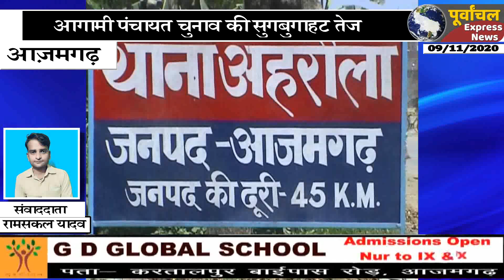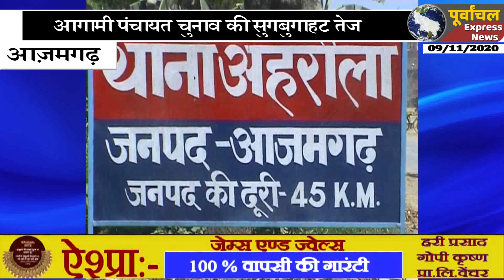आजमगढ़ :प्रधान प्रत्याशी को बदमाशों ने मारी गोली ,हालत गंभीर हायर सेंटर हुआ रेफर